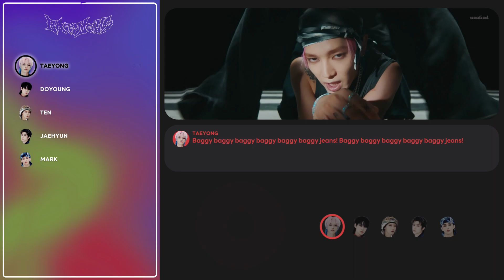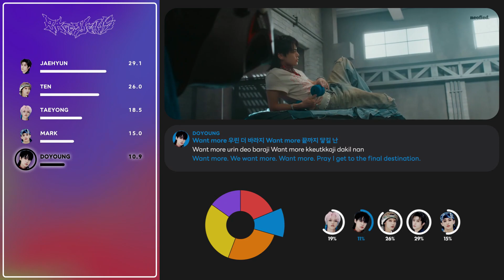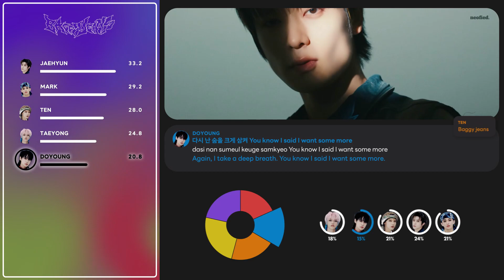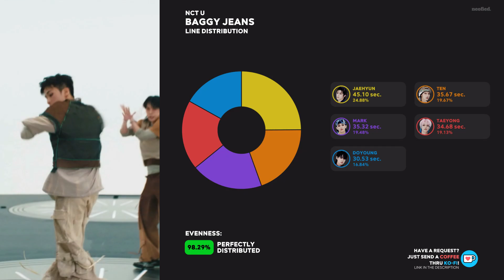NCT U - Baggy Jeans (Color Coded Lyrics & Line Distribution)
What is the line distribution of NCT U's "Baggy Jeans" like? Watch the video to find out!

Members: Taeyong, Doyoung, Ten, Jaehyun, & Mark
Album: Golden Age
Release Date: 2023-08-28